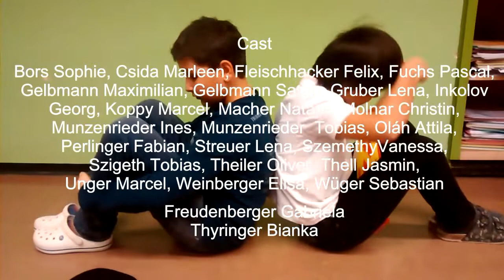Hutgang NMS Pamhagen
Im Rahmen der Burgenländischen Filmwoche zum Thema "Die Hüte der Frau Strubinski".
Das Video wurde gefilmt mit Smartphones.
Die Nachbearbeitung erfolgte mit
a) Avidemux (Schnitt)
b) Aegisub (Text)
c) Audacity (Ton)
Die Musik wurde aus den linzenzfreien Angeboten von Youtube ausgewählt.